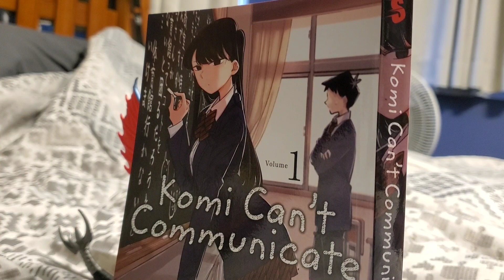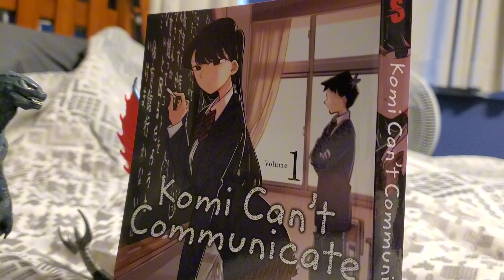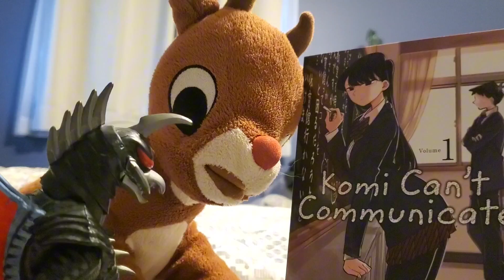Godzilla-verse #162: Deck The Halls pt.4: How That Bastard Mutavore Almost Stole Christmas (4/4)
The final part of this four part Christmas special is here at last..

forgive me if this feels rushed